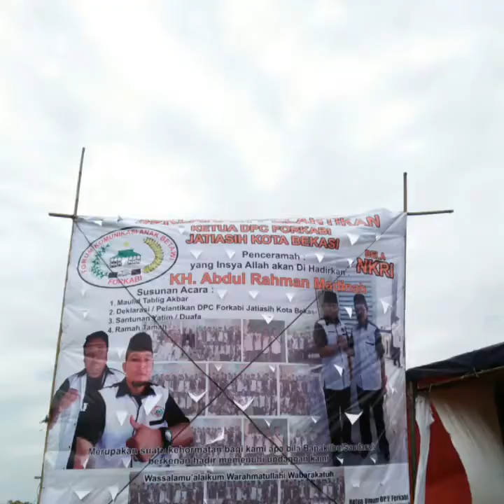Maulid akbar, Deklarasi Pelantikan DPC Forkabi Jatiasih kota bekasi, Santunan Yatim & Duafa.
FORKABI Maulid akbar, Deklarasi Pelantikan DPC Forkabi Jatiasih kota bekasi, Santunan Yatim & Duafa.